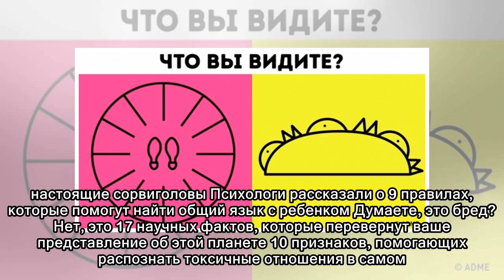Что будет с организмом, если послушать советы ученых и пить по бокалу вина каждый вечер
Если вы думаете, что ничто не способно вывести вас из себя, просто посмотрите на эти 25 фотографий Тест: Вы мыслите нестандартно или как обычный человек? 14 вещей об отношениях, которые мужчинам нужно...